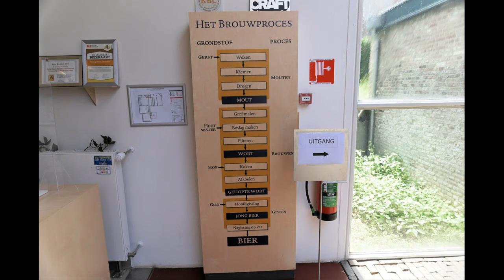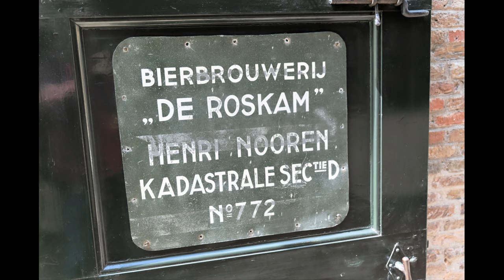4K/ Ga je mee naar Arnhem Openlucht Museum? Idziesz ze mna do Muzeum na otwartym powietrzu w Arnhem?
Fotoimpressie van de bezoek in Arnhem, was echt prachtige, en als eerste publiceer ik deze video, verder zullen nog paar video's van Arnhem gaan.

Fotoimpresja z wizyty w Arnhem, bylo naprawde przepieknie, i jako pierwsze publikuje to video, nastepnie pojawia sie jeszcze filmy z Arnhem.

Copyright: DominiqueFotos